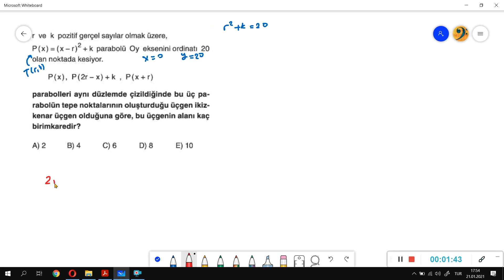Aydın'dan Zor (Karmaşık) Parabol [ÖSYM TADINDA]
Yapamadığınız matematik sorularını "PAS"layın, çözümünü video ile anlatayım...
Soruları mail veya instagram kullanarak iletebilirsiniz..